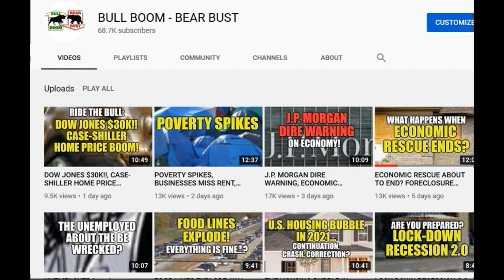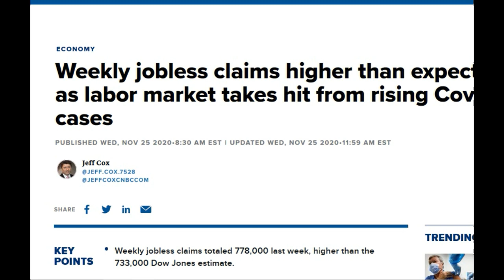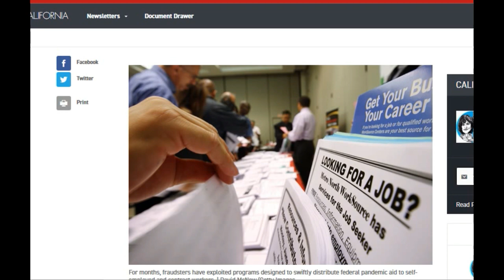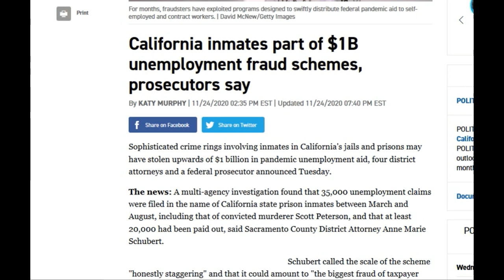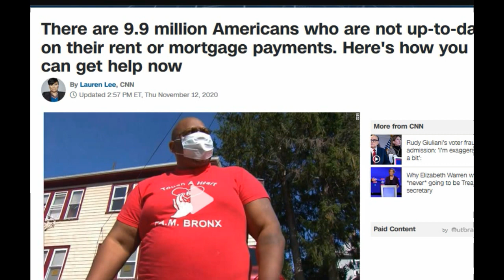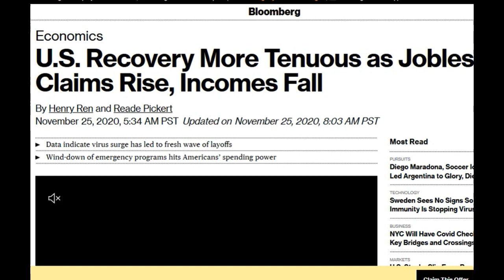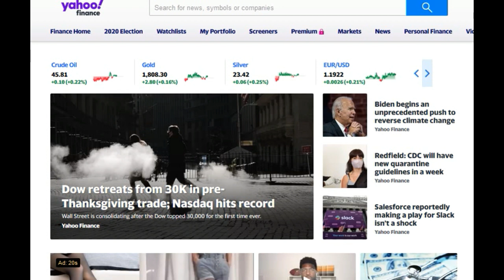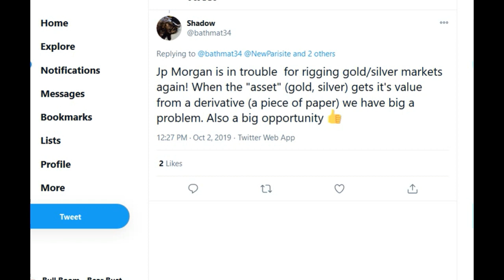FORECLOSURE + EVICTION CRISIS AHEAD, JOBLESS NON SURPRISE, INCOMES FALL, CONSUMER CONFIDENCE SLIPS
Join me for a livestream at Rethinking the Dollar Wednesday, November 25, 6 PM PT (9 PM ET)